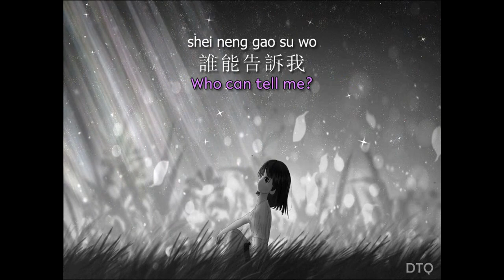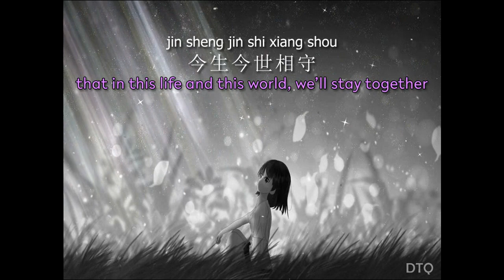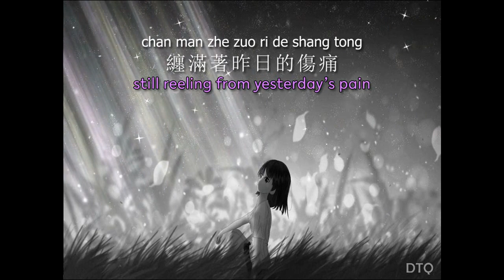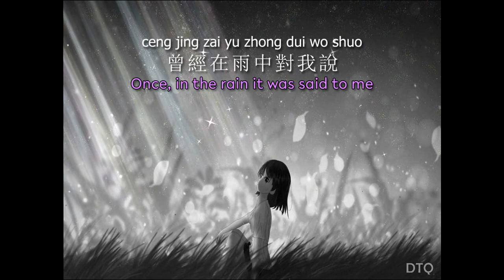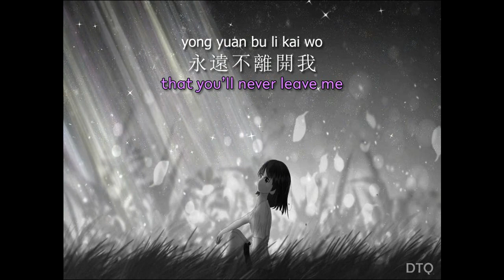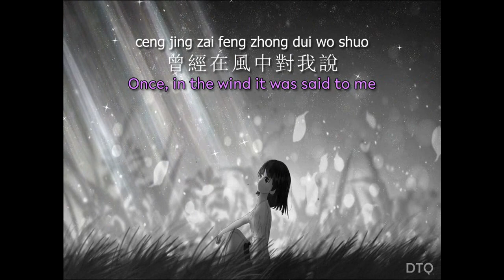Lee E-jun: 風中的承諾 "Promise in the Wind" 【English + Pinyin romanization】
This is the video for Lee E-jun's (AKA Linda Lee) 風中的承諾 ("Promise in the Wind" / Feng Zhong De Cheng Nuo). It's the Mandarin cover of the Japanese song 夕焼けの歌. The other two Cantonese versions by Priscilla Chan and Anita Mui are also on my channel.